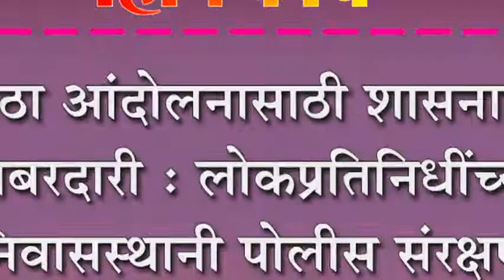मराठा आंदोलनासाठी शासनाची खबरदारी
मराठा आंदोलनासाठी शासनाची खबरदारी : लोकप्रतिनिधींच्या निवासस्थानी पोलीस संरक्षण